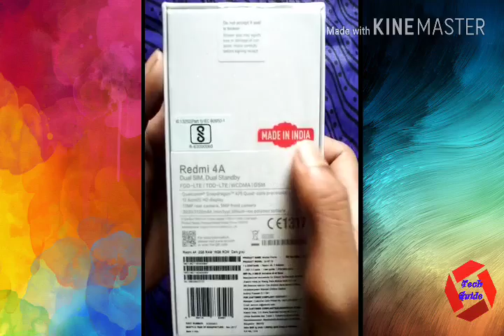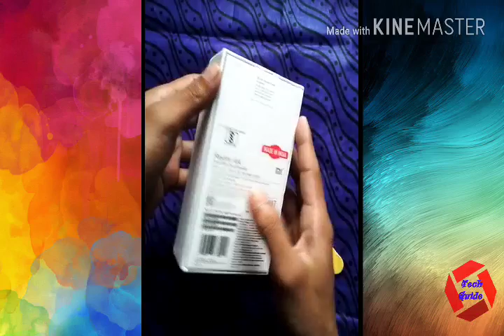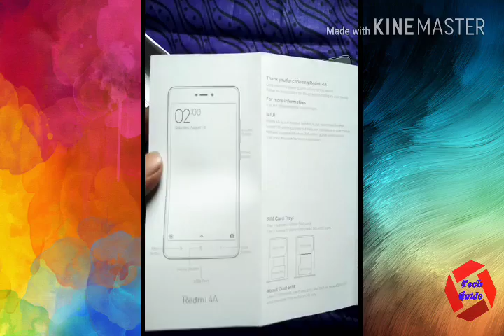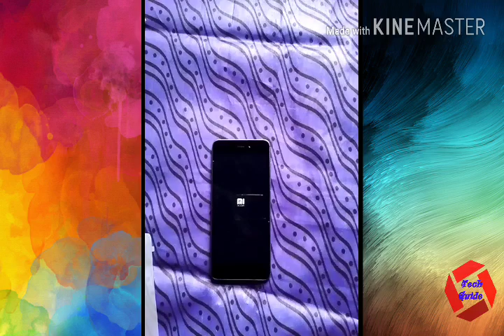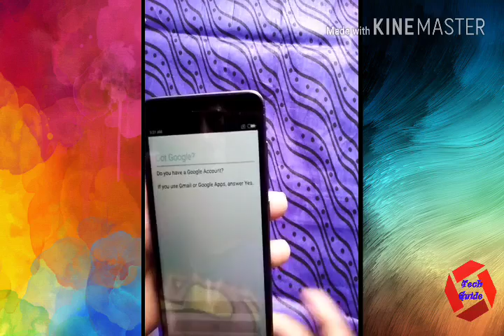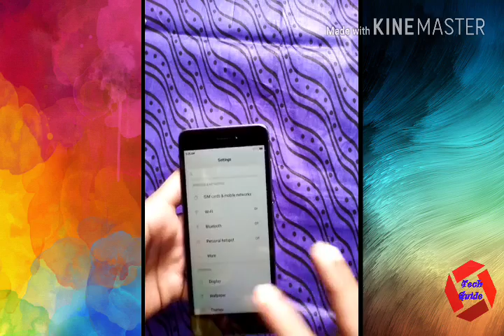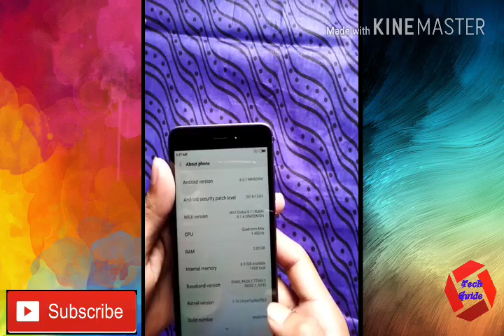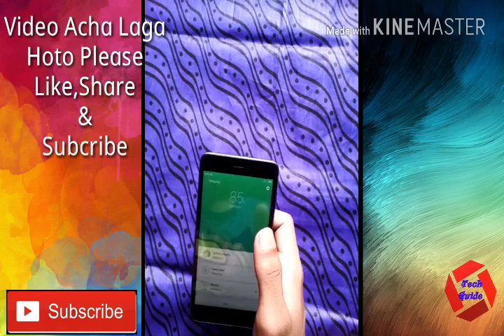Redmi 4A Unboxing